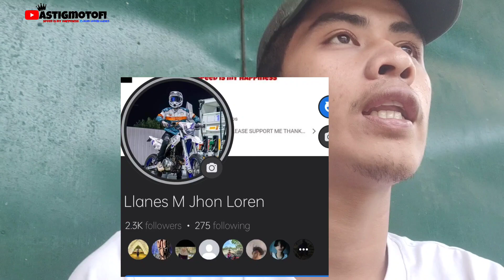touring set + specs reveal Honda xrm 125 Fi (astigmotoFi)